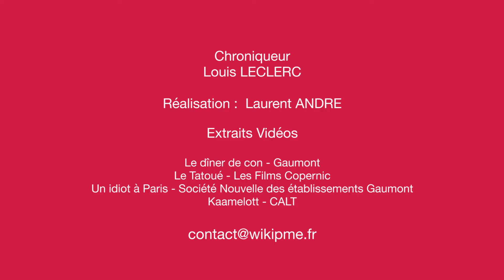WikiPME fait son cinéma ! N°7 Innovation et conduite du changement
Salut les Wikinautes

Cette semaine on a décidé de vous parler d’innovation, culture d’entreprise et leadership !

Le système actuel pousse le monde de l’entreprise à se réinventer.  Et Il est nécessaire de s’adapter

Nouveaux outils pour les entreprises, customer experience, services personnalisés

Managers, entrepreneurs il est donc important que vous communiquiez cette fibre cette énergie entrepreneuriale à vos collaborateurs.

Comme par exemple :  1) cultiver un état d’esprit, 2) partager et encourager une éthique portée vers l’innovation.

Mais si ce n’est pas compliqué ! En clair, être capable de mixer les enjeux de l’entreprise et les attentes des personnes qui la forme.

Le « test and learn » ne doit pas être une contrainte ni une option.

Pour réduire les « erreurs nuisibles » il faut aider ses collaborateurs à apprendre de leurs erreurs, ne pas avoir peur de l’échec, tout en maîtrisant les conséquences.

On obtient ainsi une production jeune et dynamique.

Il est important d’encourager, d’écouter et de soutenir son capital humain car c’est l’humain (au cœur de l’entreprise) qui exécute la stratégie génère de la croissance.

Tout le contraire de ce qu’il faut pas faire en terme de management !
On passe du temps dans l’entreprise qui devient un lieu de vie à part entière où chaque salarié a sa propre identité et doit exister en tant que tel.

Sous couvert d’un cadre défini, il est donc nécessaire de prendre en compte les besoins de chacun afin de développer une culture portée vers l’innovation qui généra de la croissance

Allez ciao !